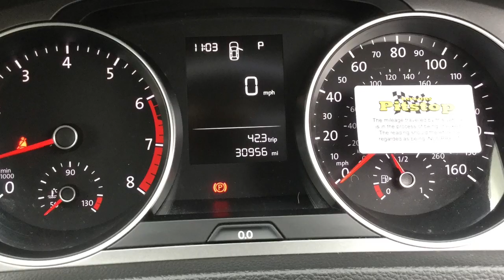Used cars at Taylors Pitstop Garage, nr Crawley West Sussex